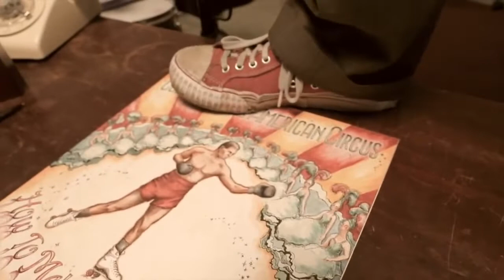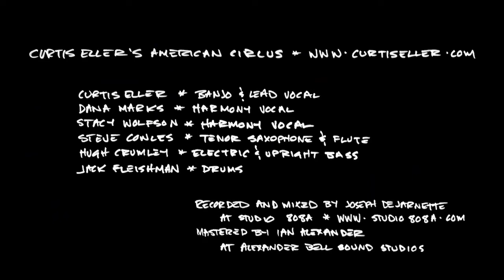Curtis Eller - Banjo Player and Songwriter | BZ Listening | Episode 80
Curtis Eller is a banjo player, songwriter and rock & roll singer who's songs describe a dreamlike vision of American history where all points in time have collapsed into one. A twenty-year show business veteran, Eller has developed a devoted international following with his band, The American Circus.

I'm giving away two tickets to see Curtis in Cleveland on Saturday, July 15th at the Wizbang Circus School and Theater. To enter, just share this episode and follow Curtis on social media and send a link to your post or a screenshot to . The winner will be announced on July 12th.